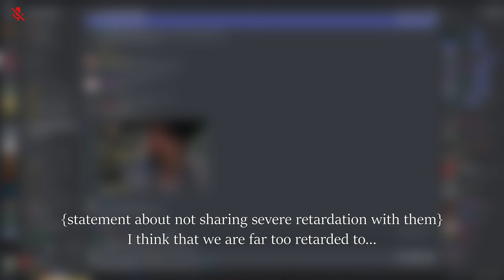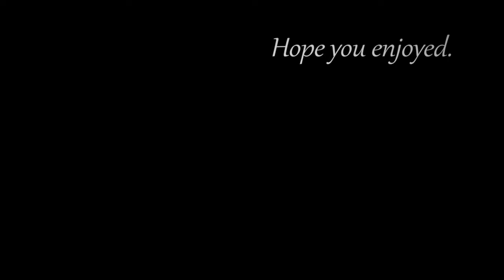PUBG: First Among Special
This time we had a pleasure of accompanying Petero, the true jewel of our "special" forces. There are certain feats he alone is capable of performing.

Music
Paganini - La Campanella
Susumu Hirasawa - Gats
Intro and outro used fragments of "Moldau" by Bedřich Smetana